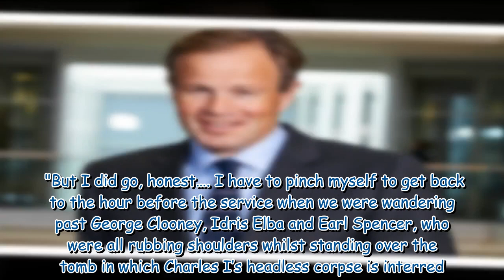Tom Bradby life off camera: 'Complete breakdown', Harry friendship, and second career